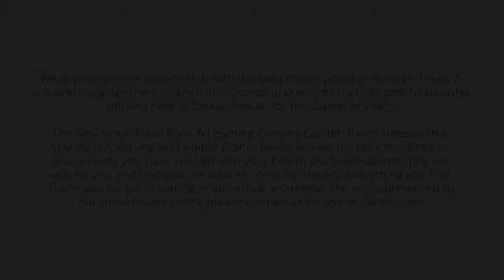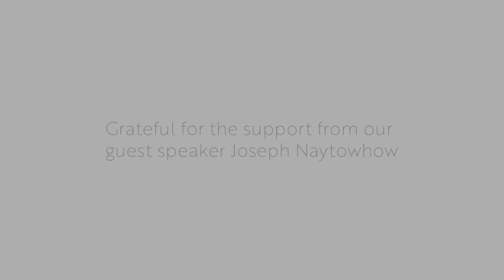Joseph Naytowhow - Chokecherry Patties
Saskatoon Food Bank & Learning Centre, and the Garden Patch presents Plains/Woodland Cree singer/songwriter, Storyteller, and voice, stage and film actor Joseph Naytowhow. Funded by the City of Saskatoon, shot at the Garden Patch by Kenton Doupe.